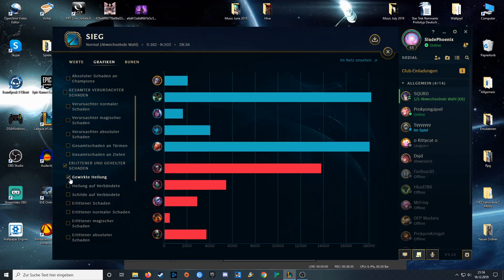Lets Play League of Legends #217 - S10 - Ori Support ist nicht so mies wie gedacht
So, hier kommt nun auch aktiv gespielte Matches für euch, sogar mit Stimme, ich rede aber eher mit meinem Kumpel. ENDLICH AUCH MIT MATERIAL AUS SEASON 10!

SladePhoenix = le me, Retro
Prokjongajeel = le Kumpel

Viel Spaß beim anschauen, euer Retro
Equipment:
OS: Windows 10 1903
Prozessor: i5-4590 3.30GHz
Ram: 16GB
Grafik: GeForce GTX 960